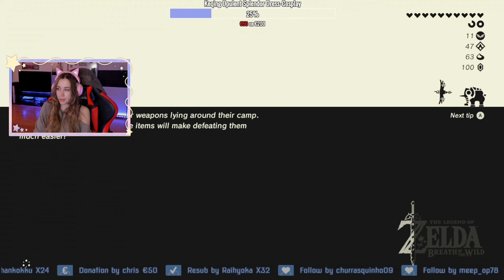Puzzle solving in the desert - The Legend of Zelda: Breath of The Wild#70 - Twitch Stream 18.03.2022